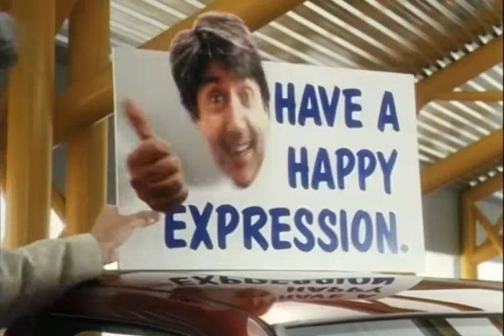Vauxhall Expression - Silly Face (1992, UK)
Directed by Graham Rose